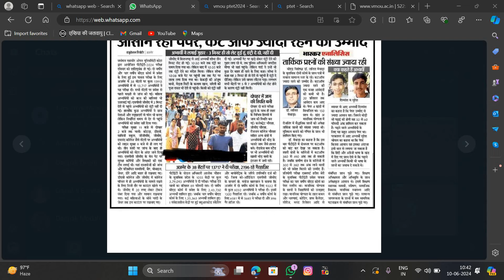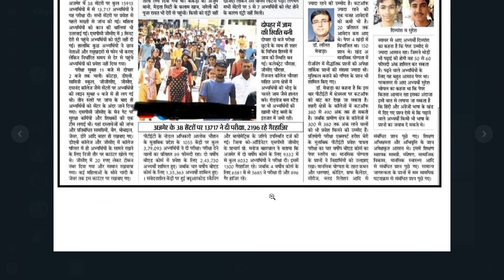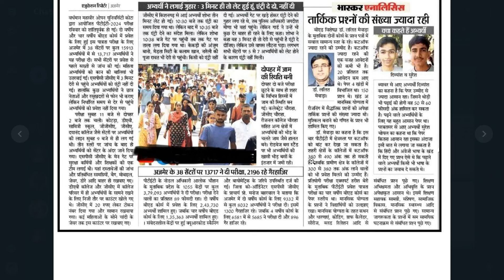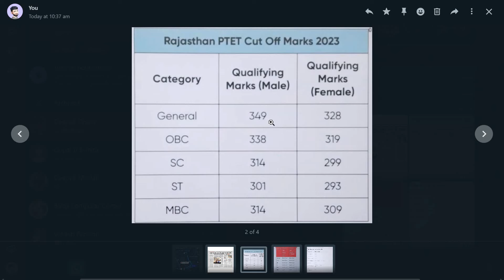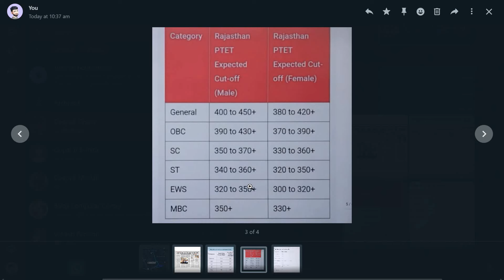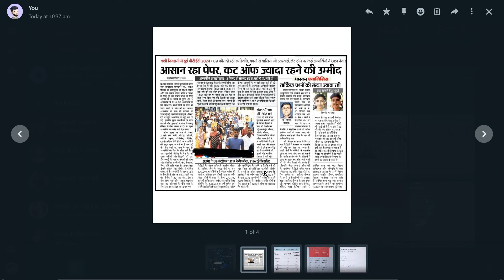Ptet 2024 cutoff !! 2&4 year !! College list kab aayegi !! कटऑफ कितनी कम रहेगी !! 2024 update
ptet 2nd waiting list kb tk aayegi
ptet 2nd waiting list kb tk aayegi 2023
ptet college allotment
ptet college allotment print kese nikaale

ptet college reporting documents 2023

ptet

ptet college reporting documents

ptet me college milne ke baad kya kare

ptet allotment list 2023

ptet list 2023

ptet 2023 college allotment list

ptet documents required

emrs hostel warden class

ptet college allotment |  ptet college reporting document 2023 | ptet college allotment kb hogi 2023

ptet2023 ki college list ma aapna name kase cheek kar

ptet reporting 2023
ptet waiting list
ptet 1st waiting list
ptet 1st waiting list kb jari hogi
ptet 2nd waiting list
ptet final cut off
पीटीईटी कॉलेज एलॉटमेंट कब होगा
पीटीईटी कॉलेज एलॉटमेंट लिस्ट
पीटीईटी 2023 कॉलेज एलॉटमेंट लिस्ट
पीटीईटी कॉलेज मिला है या नहीं मिला है कैसे पता करें
ptet college allotment keae chake kre

ptet 2nd list

ptet 2nd list cut off 2022

ptet 2nd list kab aayegi 2023

ptet 2nd list cut off 2022 science

ptet 2nd list cut off 2023

ptet 2nd list 2023

ptet 2nd list

ptet 2nd year college allotment list

ptet 2023 2nd list kab aayeg

ptet ki 2nd list kab aayegi 2023

ptet college allotment 2nd list 2023

ptet 2023

ptet 2nd list

ptet first list cut off 2023

ptet waiting list

ptet 2023 new update

ptet college allotment list 2023 2nd list

ptet second list 2023

b.ed scholarship 2023 kab tak aayega

bageshwar dham baran

bharat aur westindies

kundali bhagya new promo

new hollywood movie hindi dubbed 2023

ptet

ptet college allotment list 2023 cut off

ptet college allotment list 2023 second list

ptet cut off 2023 science 2 year

ptet ki cut off kitni jayegi 2023

ptet ki second list kab aayegi 2023

ptet reporting documents

ptet schedule 2023

ptet second list

ptet update

reet english final cut off

special